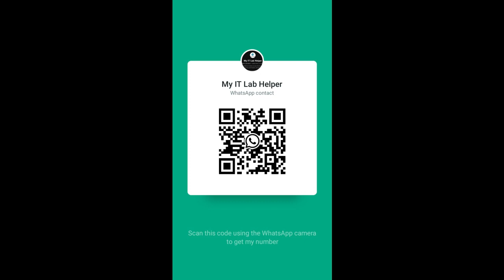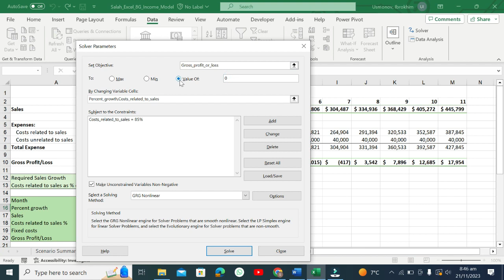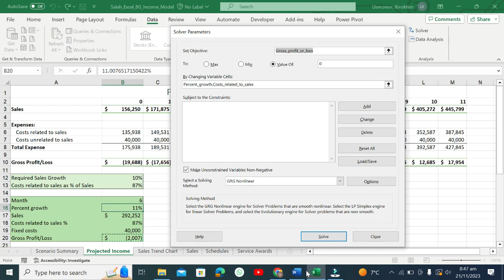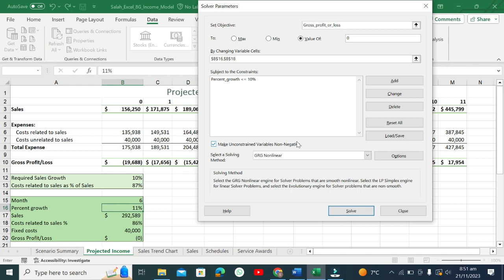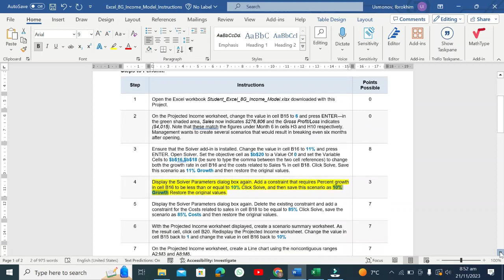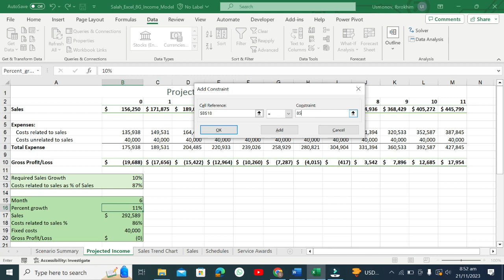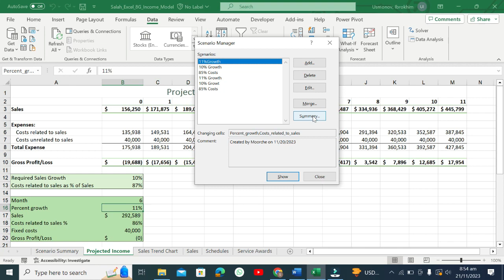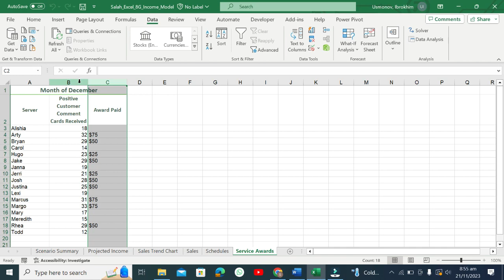Excel_8G_Income_Model|excel 8g income model@MyITLabHelper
Excel_8G_Income_Model|Excel 8G Income Model|excel 8g income model

SAM Keywords Ch6IndependentProject Simnet independentproject4-6

Access Module 8 SAM Project B Access Module 1 SAM Project A

Integrated Project_1 - Laundry Proposal

COMPREHENSIVE FINAL EXAM (2HR

60Qs)

sment Academics

Hammock

onanza

Exp19_Word_Ch01_HOEAssessment_ exp19 word ch02 cap assessment personal finance

Research

Retirement

ulture

moke

adio

maintenance

6:07
[9:59 AM, 8/2/2023] Hasseb Malik: Excel Module 10 SAM ProjectA Excel Module 10 SAM 1A

Access Module 9 SAM Project B Access Module 8 SAM Project B

Access Module 1 SAM Project A Access Module 2 SAM Project A

LaundryUProposal

60Qs)

Insurance Claims 1.1

sment AutoSales

sment Movies

nt Exp22_Excel_Ch02_Cumulative

Garten Furniture_Instructions.docx

Garten Furniture

cal

sment

ture_Sales